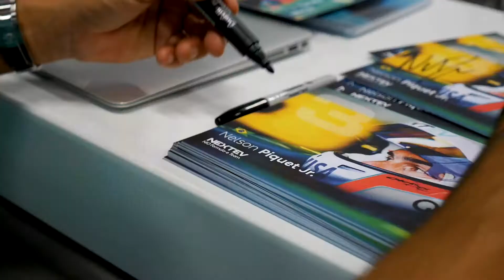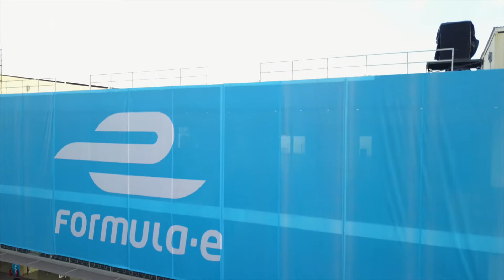Mexico ePrix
Está começando o ePrix do Mexico!